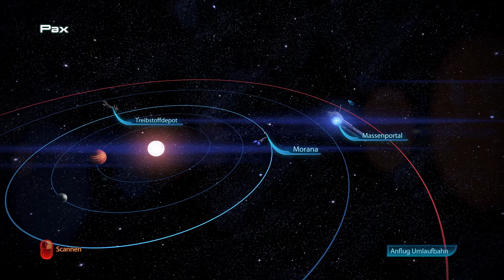Verrat auf der Citadel✩ Let´s Play Mass Effect 3 #044 | Gameplay | German | Deutsch | Neozockt